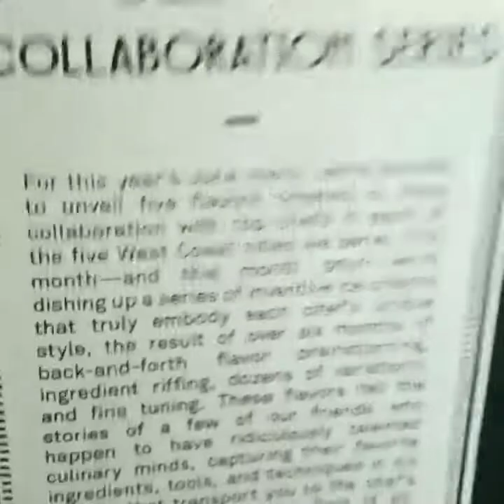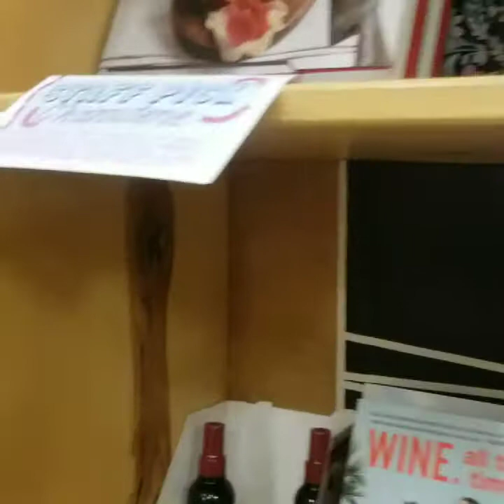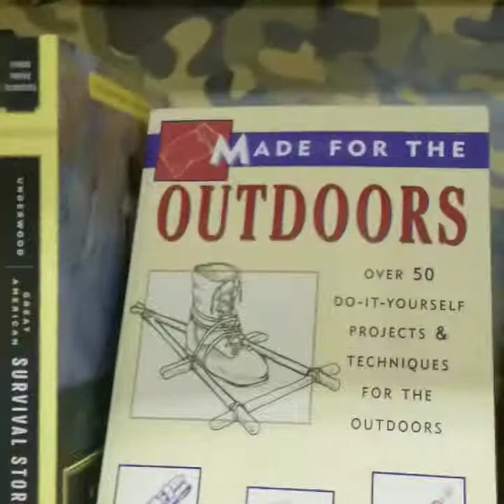Day 41: Portland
We left the beaches and the forests to spend a day in the city.  Portland, although raining and hailing, was quite a nice change in scenery.  I hit all the tourist stops, having dinner at Pok Pok, desert at Salt & Straw, shopping at Powell's City of Books, and an attempted second desert at Voodoo donuts. Everything lived up to the hype!